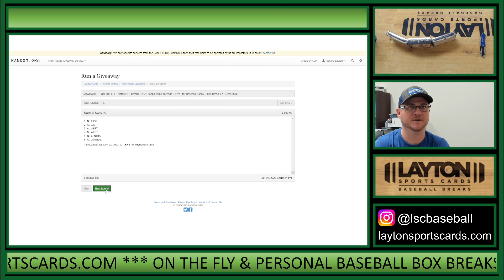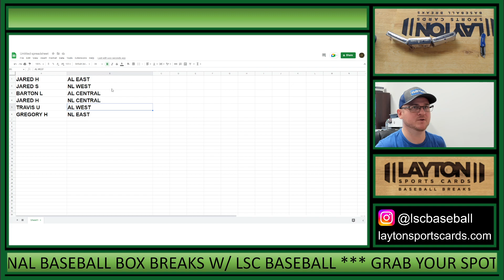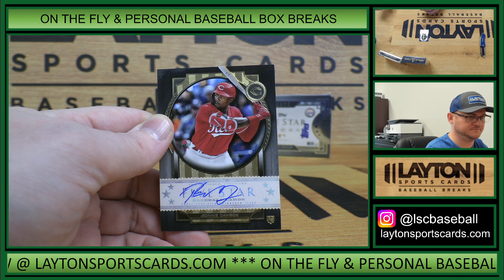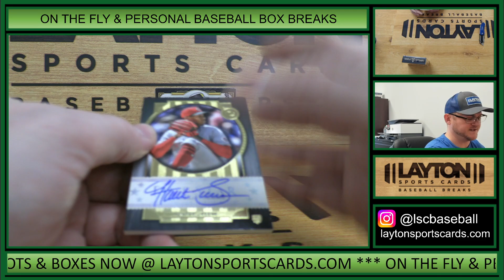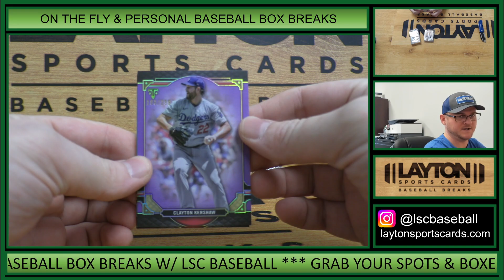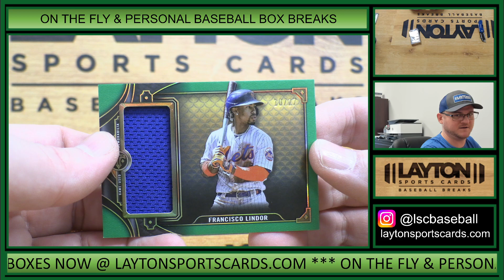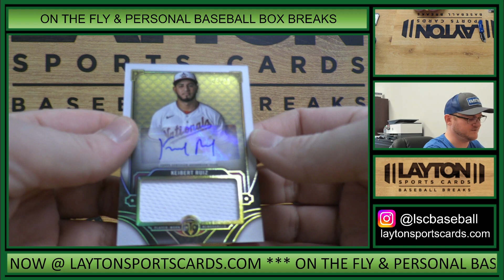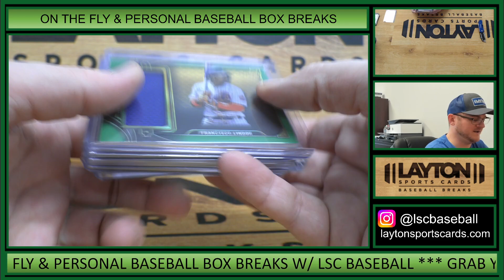ON THE FLY 2022 Topps Triple Threads & Five Star Baseball Hobby 3 Box Break #2